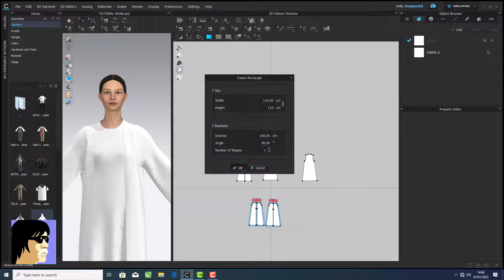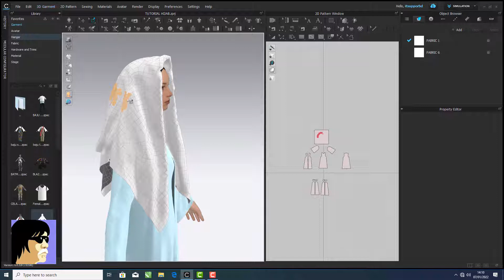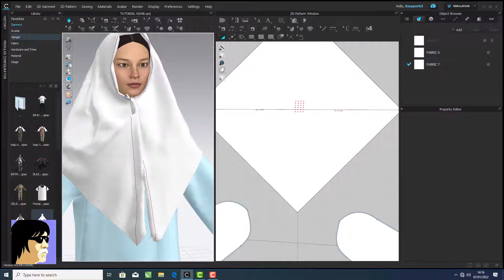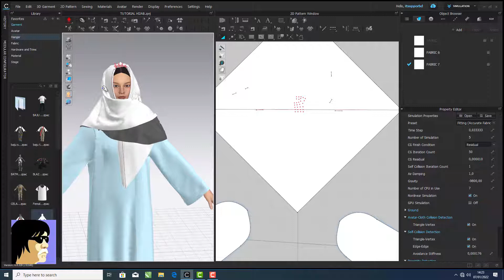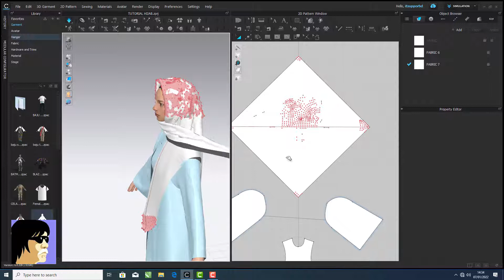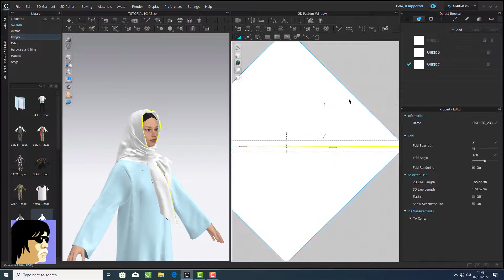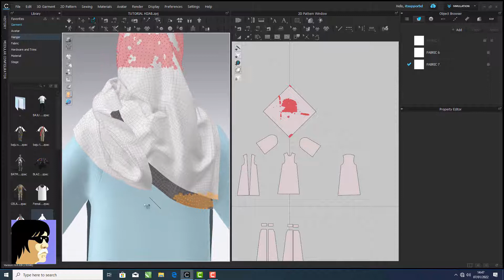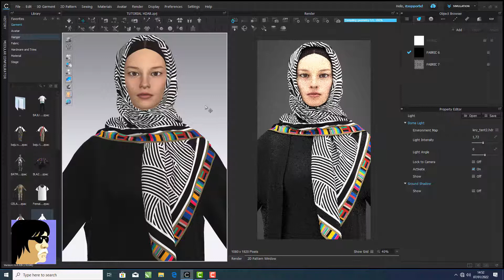how to make hijab in clo6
sedikit berbagi